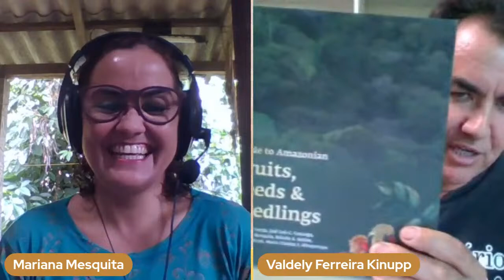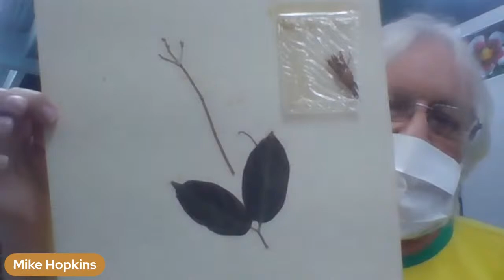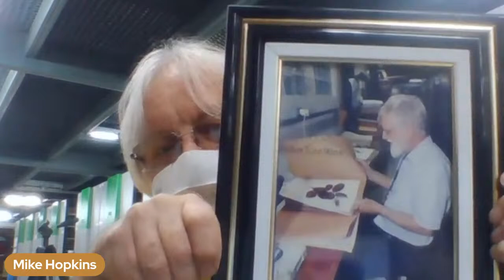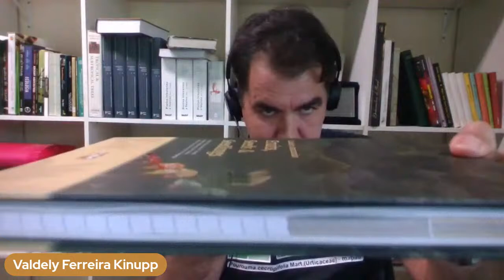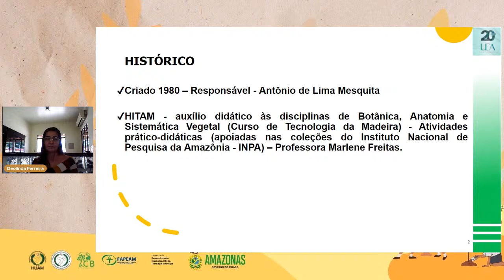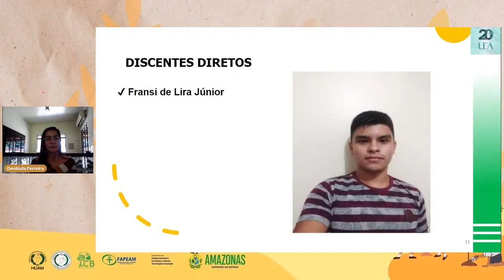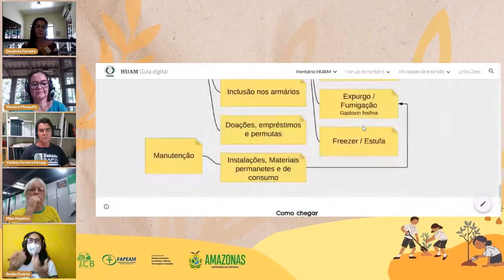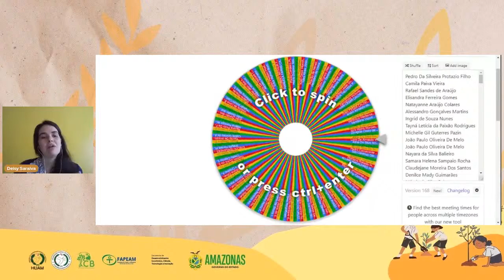Café com curadores dos Herbários do AM [SETEMBRO BOTÂNICO 21]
Os curadores e subcuradores das coleções contam um pouco da história, dificuldades e futuro de cada um dos Herbários do Amazonas.

Com a curadora Maria Rosalba da Costa Bilby e subcuradora Maria Anália Duarte de Souza e  do HUAM - Herbário da Universidade Federal do Amazonas
Com o Pesquisador e curador do Herbário INPA
Com Prof. Dr. Valdely Ferreira Kinupp curadoor do EAFM - Herbário Do Instituto Federal De Educação, Ciência E Tecnologia Do Amazonas
E com a Professora Ma. Deolinda Lucianne Rodrigues Ferreira Subcuradora do HERBIT - Herbário do Centro de Estudos Superiores de Itacoatiara